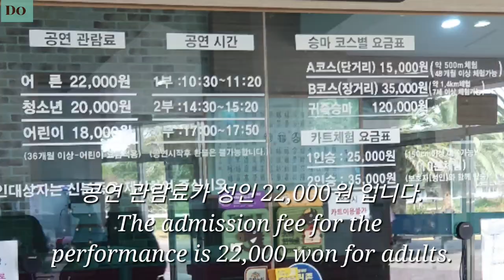승마공연을 보러갑니다./🦓 백이숙제의 사당에- 성 삼 문(成三問).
@ 성 삼문(成三問)- 사육신의 한 사람. 호는 매죽헌(梅竹軒). 신 숙주와 함께 (예기대문언독:禮記大文諺讀)을 편찬, 명나라에 여러 번 건너가, 음운(音韻)과 교장(敎場)의 제도를 연구했다. 단종의 복위를 꾀하다가 실패, 거열(車裂)의 극형을 받았다. 영조 때에 이조판서로 추증(追贈)됨. 저서에 (성근보집: 成謹甫集)이 있음.
백이숙제(伯夷淑濟)- 중국 은 나라 사람. 주무왕(周武王)이 은 나라 주왕(紂王)을 치려고 출병하자 무왕의 말머리를 잡고 만류했으나,  마침내 무왕이 주왕(紂王)을 쳐  은(殷) 을 멸망시키니, 백이숙제는(의불식주속:(義不食周粟) 의인은 주나라 곡식을 먹고 살 수 없다)하고 수양산으로 들어가 고사리를 캐먹다가 죽었다는 전설이 있음.   제의(題意)- 지은이는 의(義)가 아닐진대, 그 나라의 푸새까지도 먹지 않겠다는 굳은 충절(忠節)의 뜻으로 이 글을 썼다.
*제주 승마 공연장을 찾아가서 관람하며 찍은 영상 입니다.